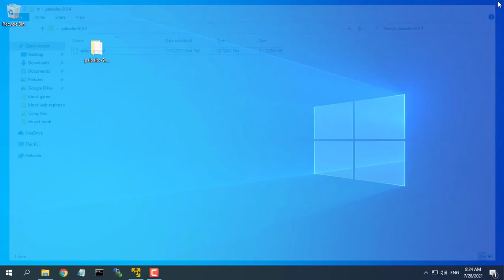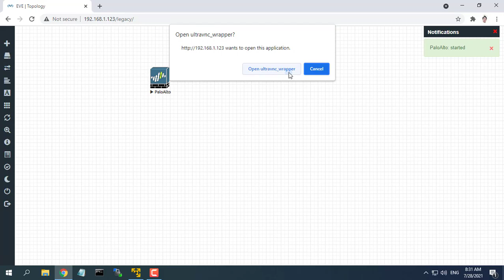How to add Palo Alto Firewall to EVE-NG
This video explains you how to add Palo Alto image in eve-ng
Ubiquiti UniFi 6 Pro Access Point